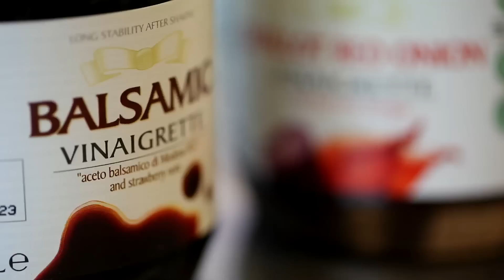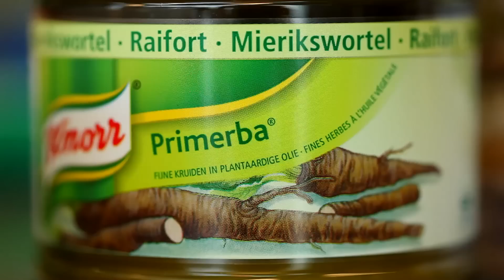Deli XL - Lunchmoment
Leer in deze inspiratie video van Edwin van Gent (Unilever) en Ronald Groffen (CSM Molco) hoe u uw klanten heerlijk verfrissende voorjaarsbroodjes voor kunt zetten. Met een aantal vernieuwende combinaties en verfrissende voorjaarsingredienten. Haal meer uit het lunchmoment!